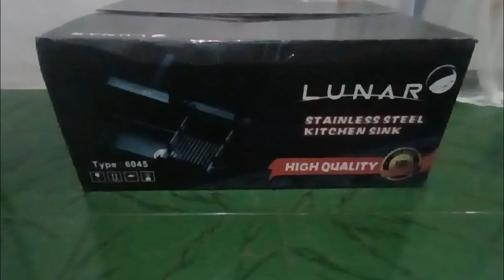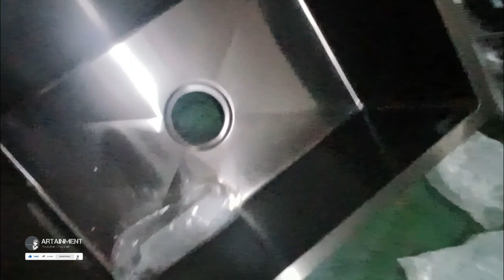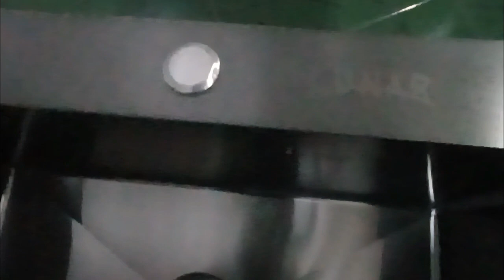Review Kitchen Sink Murah & Kekinian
Unboxing Bak Cuci Piring yg lagi Rame di Marketplace

2. Kompor Tanam Rinnai RB-772 RO(G) ▶︎
4. Saringan Got (Floor Drain) ▶︎
7. Keramik Mulia Axelle Grey
10. Shower Set Model Piano

Terima Kasih